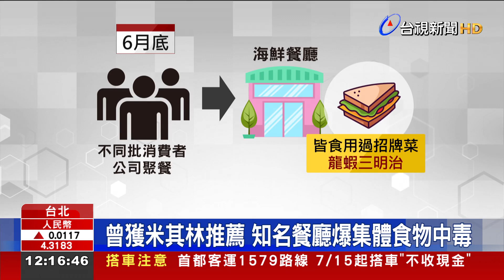曾獲米其林推薦 知名餐廳爆集體食物中毒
位在台北市、一家曾獲米其林推薦的海鮮餐廳，驚爆顧客疑似集體食物中毒！上個月底，陸續有消費，用餐完出現腹瀉症狀，老闆懷疑疑似是招牌菜龍蝦三明治受到汙染，目前已有至少30人受害，但究竟是哪個環節出問題，北市衛生局已展開檢驗，海鮮餐廳老闆也表示，會負責到底。